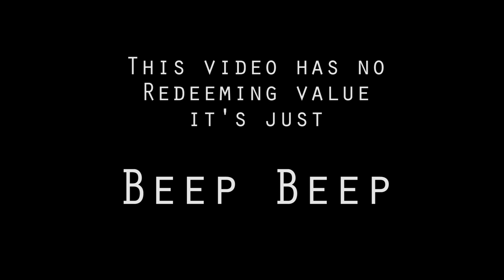Beep Beep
This video has no redeeming value at all.
It's just Beep Beep.
Old people enjoy, young ones be introduced.